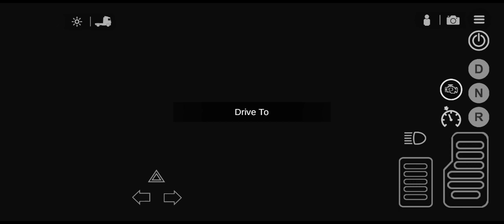ETS2 Longest Delivery ( Lisbon to saint Petersburg) Portugal to Russia ll EURO TRUCK SIMULATOR 2